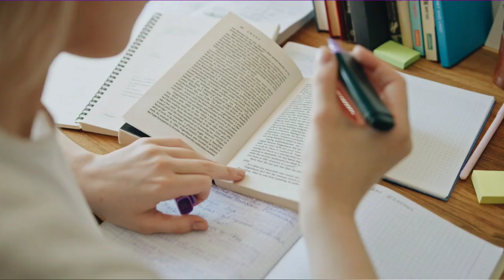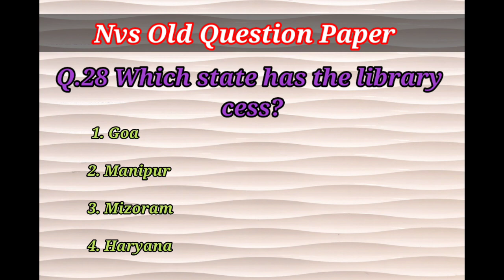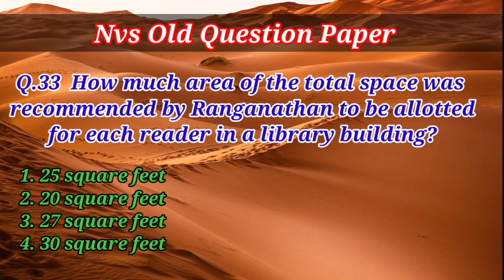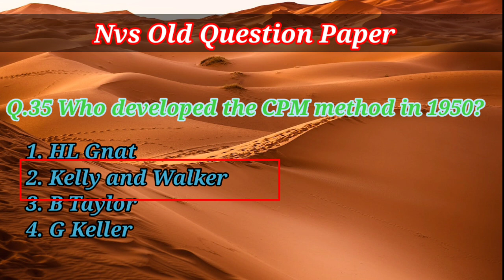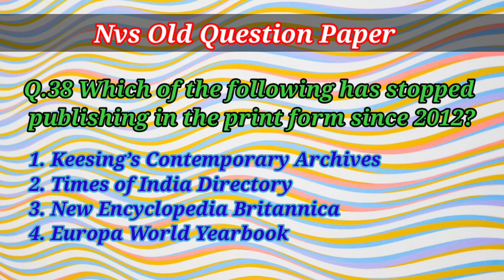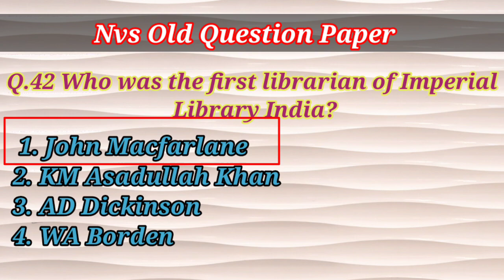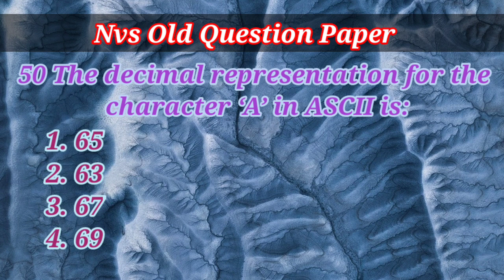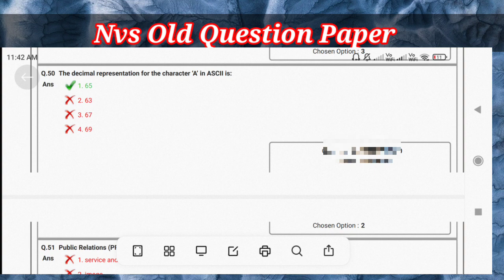NVS Librarian old question paper part 2|| library science nvs mcq || previous question paper MCQ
Hello Learners !!

 This video explained  Nvs 2019 question paper librarian post
2nd part - 26 to 50 questions

NVS Librarian  part-2 question paper 2019
library science nvs mcq
previous year question paper  part-2 2019

Old librarian paper